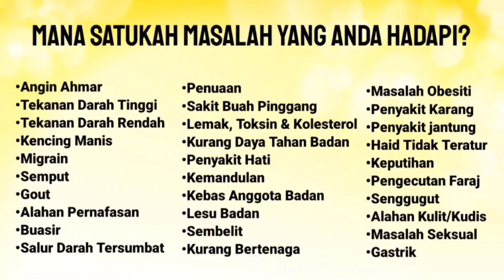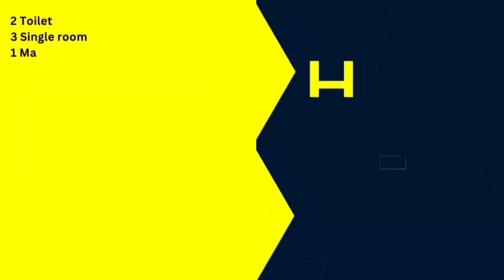DI DAMPINGI PUTERI, CYST PERIOD TIDAK TERATUR | TOK GURU TABIB DIRAJA DATO' ADAM M ISA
☎️ 0️⃣1️⃣9️⃣2️⃣1️⃣6️⃣9️⃣9️⃣1️⃣1️⃣ 9AM-5PM

CAWANGAN LAIN:
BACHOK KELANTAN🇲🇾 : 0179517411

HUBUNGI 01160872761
9PAGI HINGGA 5PTG

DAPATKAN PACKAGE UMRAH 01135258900